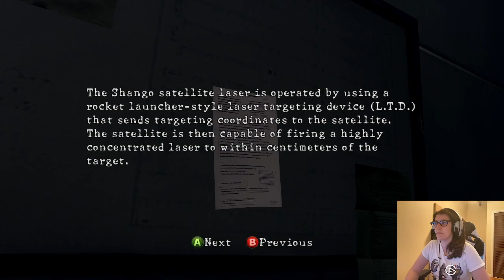Resident Evil 5 stream #9